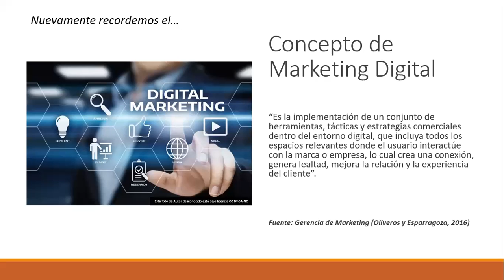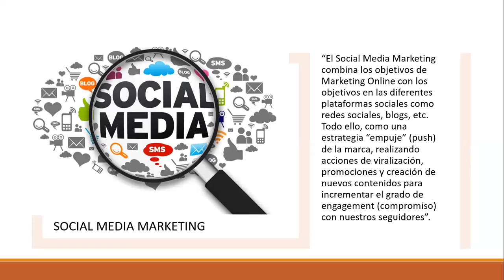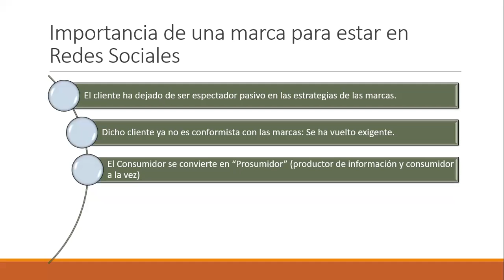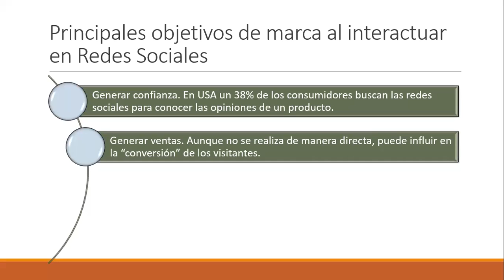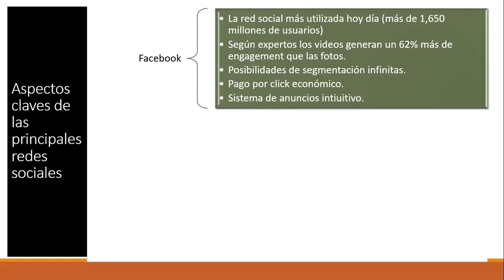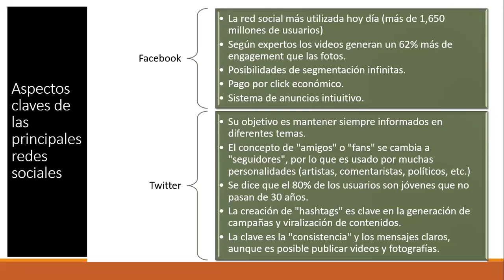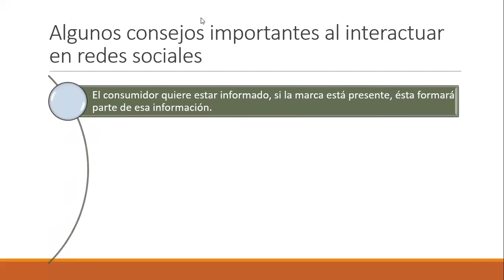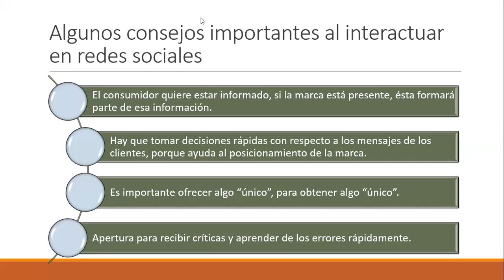Ingles Corporativo-Sesión 15 Social Media Marketing